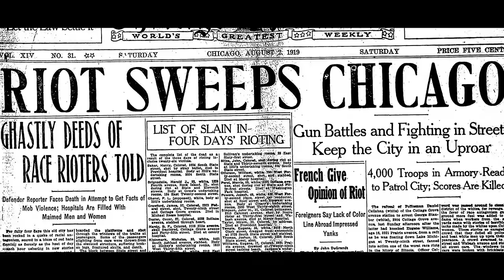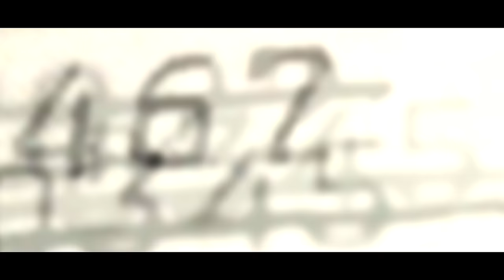Lil Durk & Only The Family- Riot feat. Booka600 & G Herbo (Official Music Video)